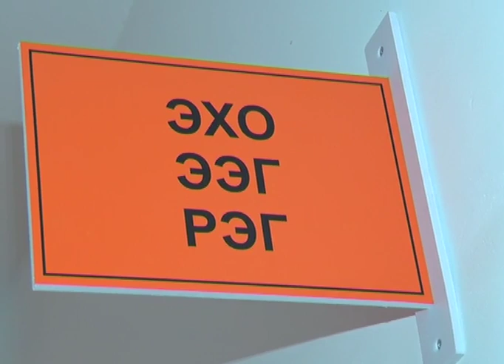Конфликт с ЖД больницей продолжается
Столичные власти за счет негосударственных инвестиций намерены были превратить некоторые медучреждения страны в суперсовременные центры. Такой эксперимент, в частности происходит и в Актобе, не только на станции скорой медпомощи, но и в ЖД больнице. Напомним, скандал вокруг данного медучреждения разгорелся еще неделю назад. Здоровье некоторой части актюбинцев в прошлом году доверили коммерсантам. Актюбинская железнодорожная больница была передана в частные руки на три года с последующим выкупом. Такое решение по данной больнице приняли в столице, в частности, в Комитете госимущества, именно в их ведении каким-то образом стали находиться более 10-ти таких больниц по всей стране. Хотели ли в Комитете привлечь в медицину дополнительные инвестиции и повысить качество обслуживания, пока точно не ясно. Зато в нашем областном центре отношения частников и руководства облздрава явно не заладились. Последние, провели проверки в жд больнице и решили, что частники не в состоянии обеспечить всех необходимым оборудованием, и вообще оказывать качественные медуслуги. Поэтому с жд больницей договор по размещению госзаказа ФОМС был расторгнут.
Инвестор, выбранный по конкурсу, по договору должен был заняться капремонтом, техническим перевооружением, оборудованием, обучением персонала и так далее. Актобе должен был получить высококлассное лечебное учреждение, и не нести затрат на содержание. Это выгодно и городу, и пациенту, считает сторона, взявшая в аренду ЖД больницу. В течение года, частники действительно провели частично текущий ремонт, установили новые котлы, довели до ума канализационные трубы, высушили подвал и продолжают улучшать состояние больницы. Безусловно, вкладывать деньги просто так ни один частный инвестор не будет. В больнице были и платные услуги. Но наряду с этим, сохранилось обслуживание пациентов по программе обязательного медстрахования. И для этих пациентов, как и раньше, лечение было бесплатным, но теперь после скандала и якобы закрытия больницы это вряд ли сохранится, обращает внимание Олжас Юсубалиев-представитель ТОО "ЖД больница".
В профкоме медработников говорят, что регулярно проводят четкий мониторинг деятельности частной организации, переданной в доверительное управление. Отслеживают все индикаторы, которые, кстати, частники якобы вовремя не предоставляют. И сегодня окончательное решение о закрытии больницы не принято. Так, сегодня говорит руководитель местного профкома медработников - Кайрат Сабыр. Работы по отслеживанию деятельности еще ведутся. Однако  заметим, что как раз сейчас в облздраве и профкоме медработников подводят итоги этого "эксперимента". Мнения, как водится, разделились. Предприниматели и некоторые врачи двумя руками "за". Мол, частник всегда эффективнее государства. К слову, в соседних областях к подобному сотрудничеству тамошние медицинские чиновники более лояльны, они объявили дополнительный конкурс на размещение госзаказа.
Руководство же профсоюза медработников, ратует за то чтобы условия приватизации и передачи в доверительное управление гарантировали сохранение прав работников. В общем, как бы там ни было, складывается впечатление, что обе стороны все-таки конфликтует, и мало сейчас кто задумывается о нахождении компромисса и тем более, благополучии 12-ти тысяч пациентов. Последние кстати, намерены найти поддержку у партии власти. Сегодня в этом ведомстве получили письмо-обращение от жителей, которые против распределения их в другие поликлиники. Услышат ли в этой ситуации обычных граждан, покажет время.